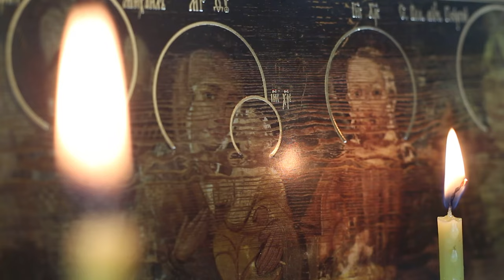The Secret History of Stonehenge Trailer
Teaser for the 73-minute documentary based on Maria Wheatley's recent book, The Secret History of Stonehenge.